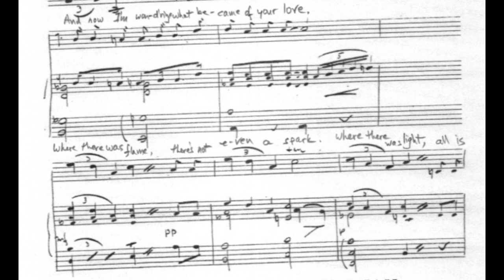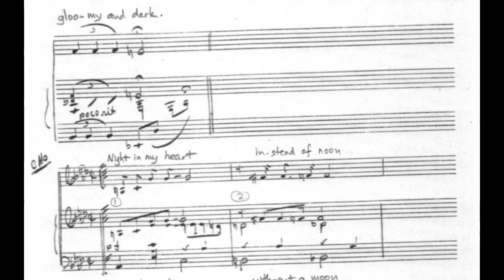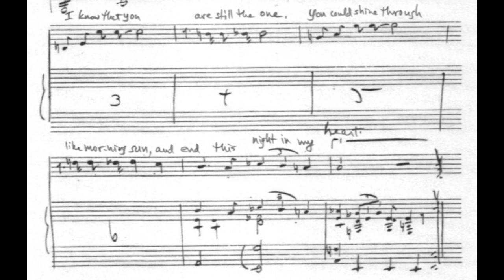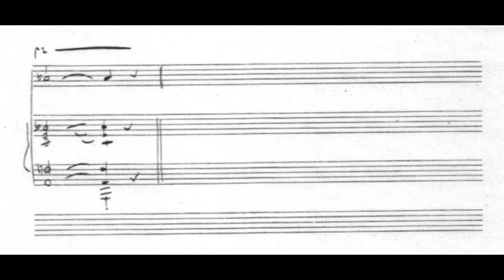Night in My Heart (1936)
A 1936 unpublished popular song
Words and music by Ned Wever, Muriel Pollock and Milton Ager
Manuscript provided by Laurence Rubenstein

Lyrics

My heart was lighted by
The flame of your love
And now I'm wond'ring
What became of your love
Where there was flame
There's not even a spark
Where there was light
All is gloomy and dark

Chorus
Night in my heart instead of noon
Night in my heart without a moon
Why did love start to end so soon
And leave this night in my heart?
Now you're away skies won't be bright
Try as I may to see the light
Day after day there's only night
Just endless night in my heart
I could pretend it's always the darkest
Just before dawn
But why pretend? I know it's the darkest
When love has gone, then there's no dawn
Oh, what can I do? What have I done?
I know that you are still the one
You could shine through like morning sun
And end this night in my heart

Accompaniment by John Gutglueck.